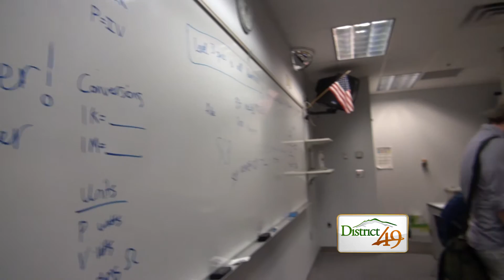District 49 Receives Cybersecurity Academy Grant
Teachers and students in District 49,Peyton School District and Widefield School District 3 received a $100,000 GenCyber grant from the National Security Agency and the National Science Foundation to fund Cybersecurity summer camps, which were held at Sand Creek High School, July 11-18.

SecureSet, the nation’s first cybersecurity academy and accelerator, worked with STEMsCO to win a $100,000 grant from Generation Cyber, a program spearheaded by the National Security Agency and National Science Foundation to address the growing shortage of skilled cybersecurity professionals in the United States.

The camps were free of charge to teachers and students, and provided a new level of cybersecurity education, including hands-on training related to network security, systems security, detection and logs and applied cryptography.

District 49 is at the forefront in cybersecurity education, offering students a direct pathway in computer skills and security training.

SecureSet is the nation’s first cybersecurity accelerator and academy. Headquartered in Denver and supported by experienced and prestigious leaders in government, business, military and higher education, SecureSet is bringing an array of cybersecurity resources together to help innovate the next generation of cybersecurity technology, and educate thousands to fill the nation’s cybersecurity job gap.

STEMsCO leverages community partnerships to equip educators and learners with the information, resources, tools and opportunities needed to propel pre-K through 12th-grade students toward excellence in science, technology, engineering and math.